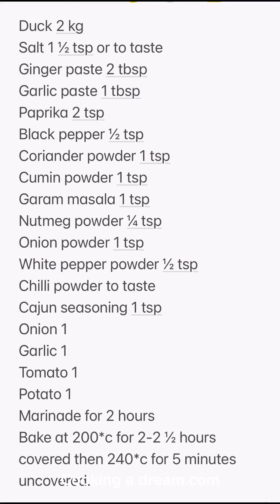Roast duck recipe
Duck 2 kg
Salt 1 ½ tsp or to taste
Chilli powder to taste
Cajun seasoning 1 tsp
Onion 1
Garlic 1
Tomato 1
Potato 1
Marinade for 2 hours
Bake at 200*c for 2-2 ½ hours covered then 240*c for 5 minutes uncovered.